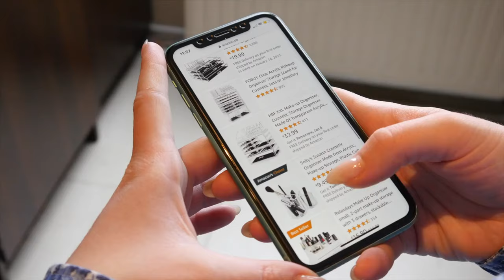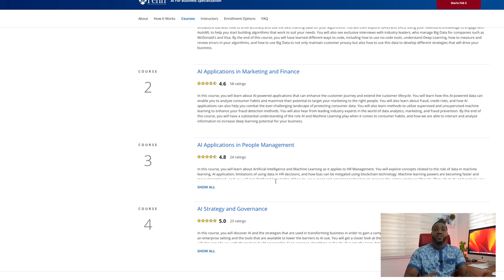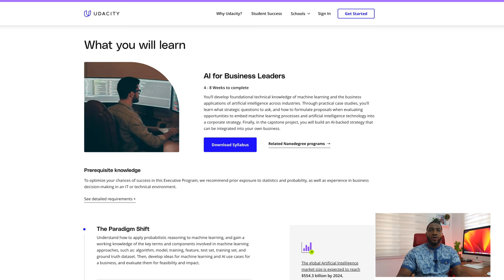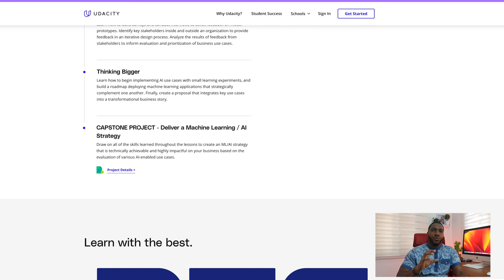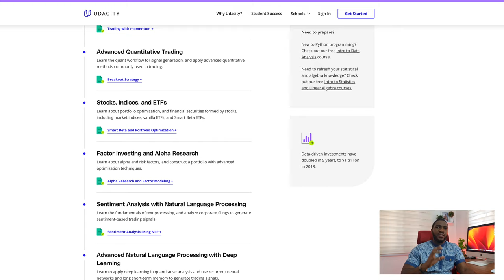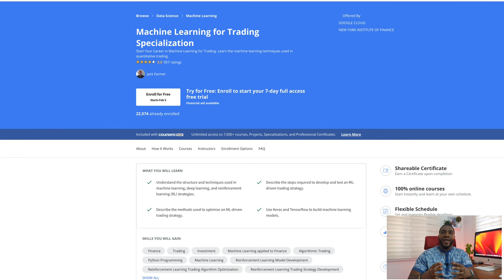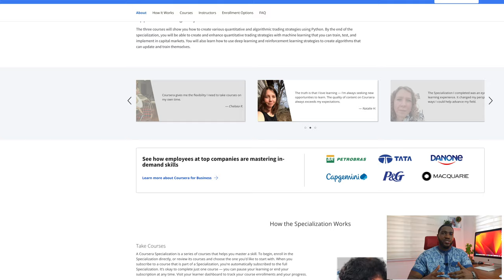BEST ONLINE COURSES IN ARTIFICIAL INTELLIGENCE FOR FINTECH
Artificial Intelligence (AI) is one of the hottest topics and fields in technology. Experts say that soon AI will be as ubiquitous to our daily lives such as electricity has become. In various industries across the globe, there is a growing demand for AI skills and expertise. Due to the shortage of AI talent, the existing specialists command some of the highest pay packages in their industries. Many have expressed concerns that technologies like AI could replace human jobs. However, it’s still early days and this is as good a time as ever to proactively build the foundational skills and knowledge in AI to bolster your career or business. In this video I share some of the best online courses that you can explore to learn about Artificial Intelligence for a career in finance or fintech.

Time Codes

0:00 Intro
2:53 AI for Business Specialization
4:18 AI for Business Leaders
5:21 AI for Trading
6:17 Deep Learning Specialization
7:48 Certificate in Computer Science for AI
8:53 Machine Learning for Trading
9:47 Outro

BEST ARTIFICIAL INTELLIGENCE COURSES:
3. Artificial Intelligence for Trading
4. Computer Science for Artificial Intelligence
6. Machine Learning for Trading Specialization